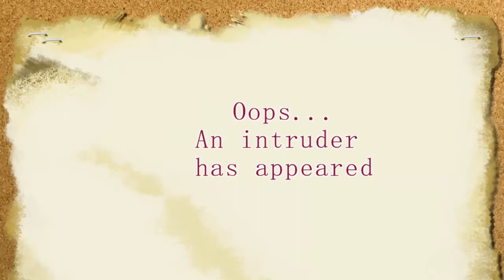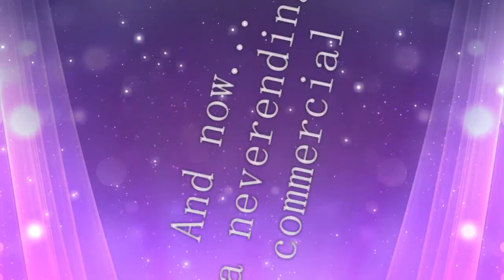DAR Presents...Park Obstacle Course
Last video from Ste. Adele - summer of 2014.